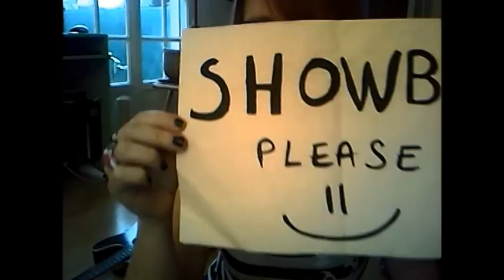Shine (Muse) - cover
0:44 to skip the Nantes concert intro.

THIS WAS FILMED IN OCTOBER (please click on 'more')
SORRY FOR NOT UPLOADING IT SOONER =(

Yes, I shook hands with Matthew James Bellamy.
In case you wondered, I hate the new album (boohoo I can't believe I'm actually talking about Muse), so I'm boycotting it by listening to my favourite obscure B-sides over and over again. Rebel power. Anyway, Matthew knows that I want Showbiz now, so maybe they will take this into consideration next time they go into a recording studio.
OH YES

By the way, the funny dreamy sound comes from my omnichord :) I love this thing.